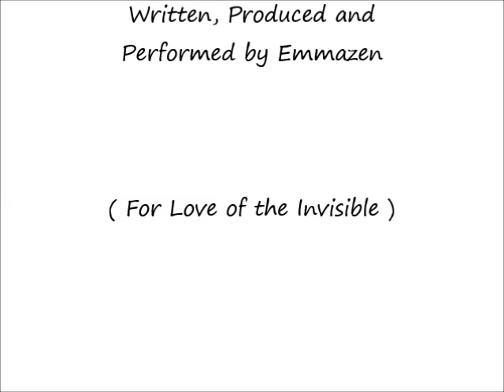Angels Weep For You ~ Emmazen (FLOTI)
Written, Performed and Produced by Emmazen ( For Love of the Invisble ~ FLOTI)